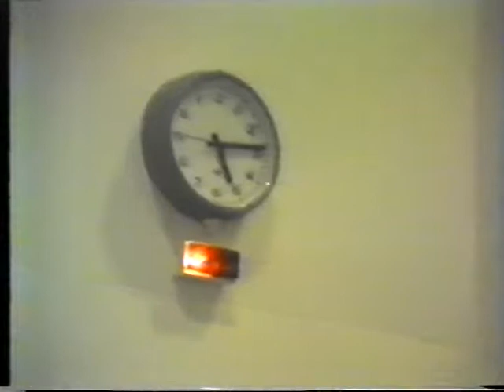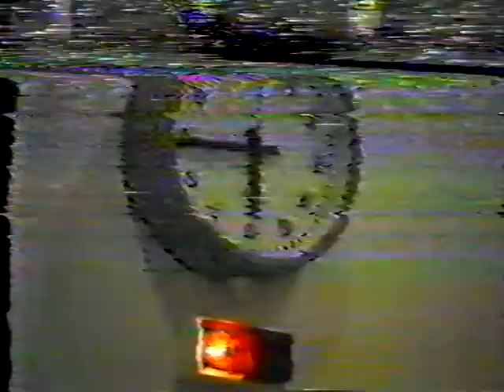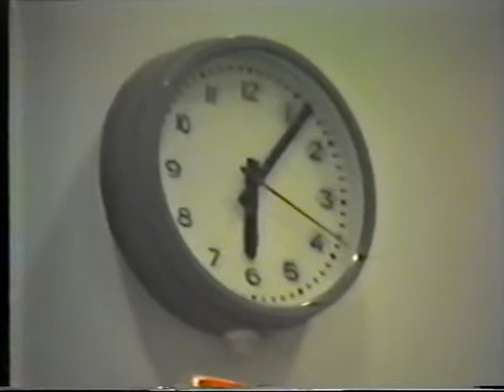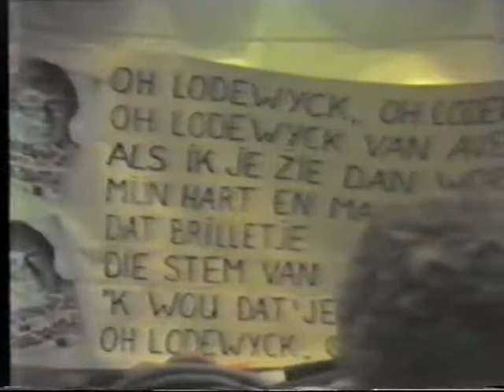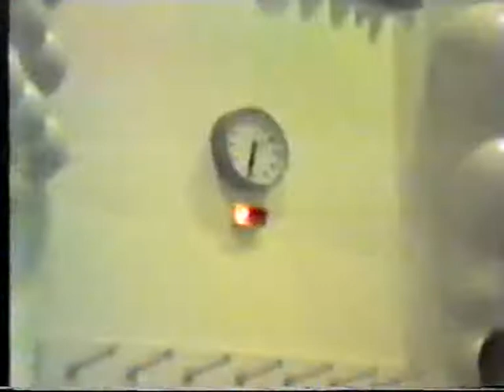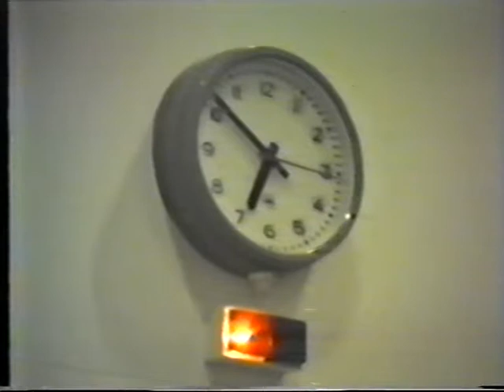Erwin Fillee Pats Boem Show 19 juni 1986 Hollandse Hits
Veronica radio, het echte oude veronica, had een talentenjacht op de radio. Presentator was Peter Teekamp, en de juryleden Lodewijck v Avezaath (Aad Klaris) en Chiel van Praag,  Will Luikinga. En ik zong daar mijn carnavalskraker snuit je neus. En werd nummer 1. (bij 50 minuut 03)  Later heeft Adje Bouman deze plaat geproduceerd met John van Eijk die de band gemaakt heeft in de Fendal Sound Studio's in Loenen aan de Vecht van Joop Veenendaal en zijn Lisa Callenbach. Mooie dierbare herinneringen die helaas nooit meer terug komen. Ik mocht door naar de volgende ronde.